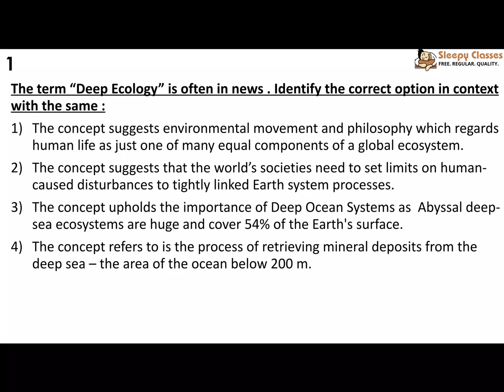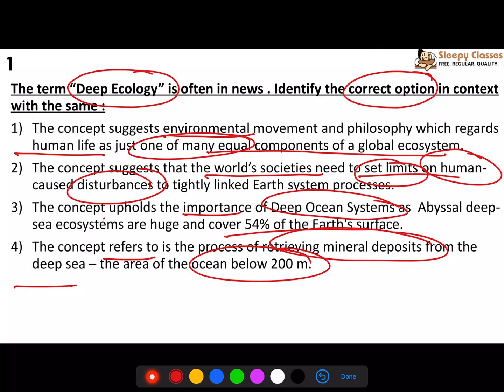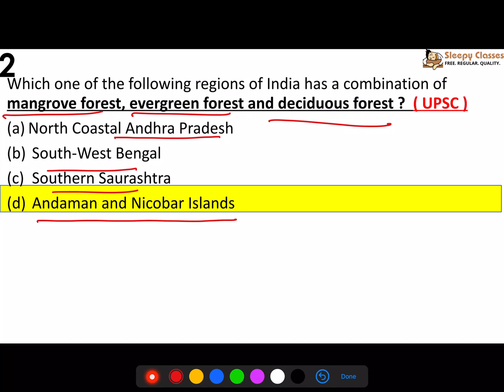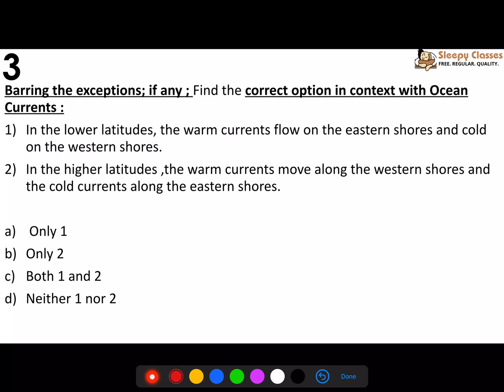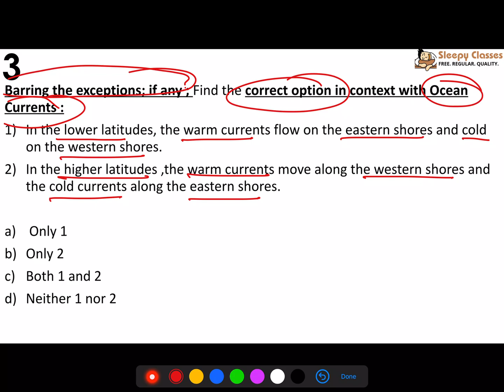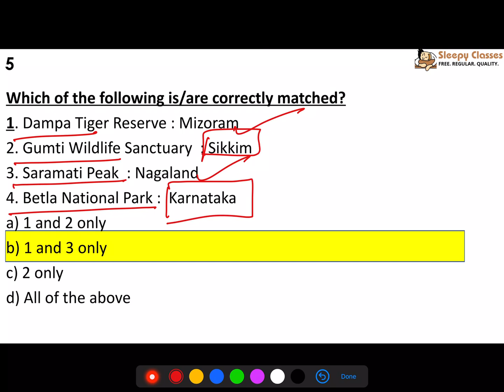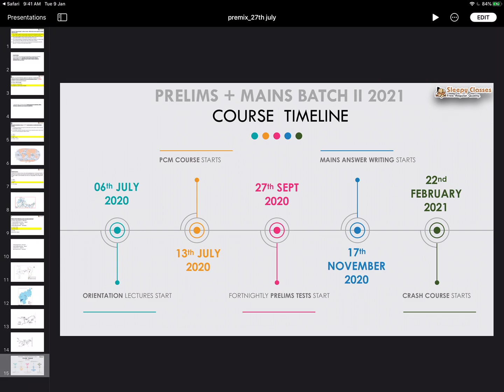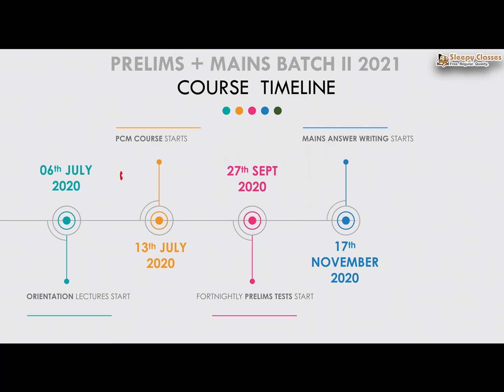Geo Weekly MCQ's - Premix for UPSC Prelims 2020